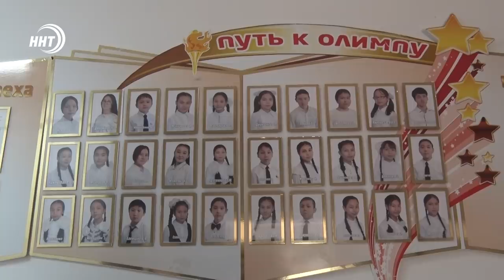Новости Дагестана за 20 сентября 2021 года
1. Народ выбирает, центризбирком считает! Предварительные итоги голосования озвучили сегодня на пресс-конференции.
2. 33 машины скорой помощи, оснащенные по последнему слову техники, поступили в медорганизации Дагестана.
3. Обновленные школы с уютными кабинетами. В двух школах Ногайского района провели капитальный ремонт по программе 100 школ.